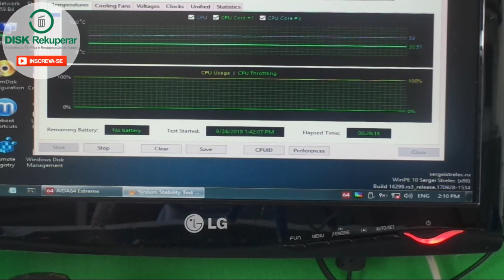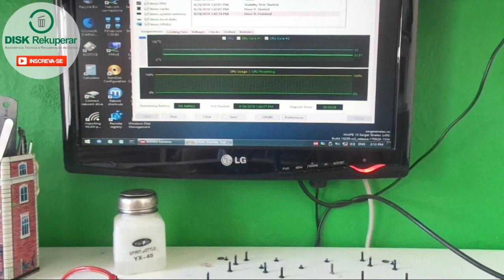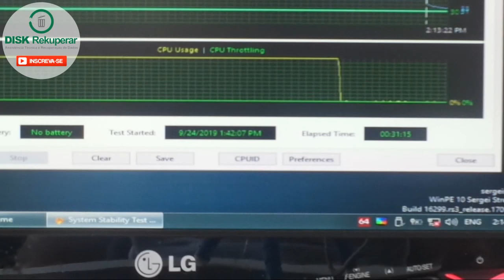Aprenda a manter o cooler sempre ligado do notebook Acer Aspire 4736z.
Procedimento realizado em notebook acer aspire 4736z para manter o cooler sempre ligado.